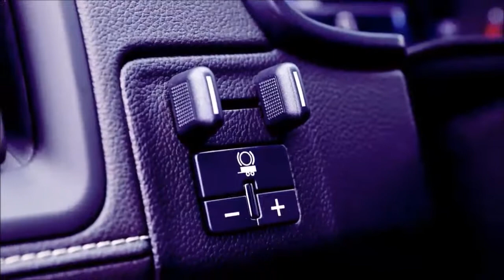WOW!! 2018 GMC Canyon Denali Diesel For Sale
2018 GMC Canyon Denali Diesel For Sale - Diesel engines and trucks are as unsurprising a coupling as turbos and flat-sixes—because they just make beautiful sense. In the case of a diesel, however, buyers are keenly aware of the trade-offs when choosing it over a gasoline power plant. And as I learned during my time with the 2018 GMC Canyon Denali diesel, sometimes such concessions are more apparent than we’d like to admit.

Categorized as a midsize pickup, the GMC Canyon Denali is offered only in crew cab form with two-wheel and four-wheel drive variants. Short or long box beds are available as well. The standard engine is a 3.6-liter V6 generating 308 horsepower and 275 lb.-ft. of torque. Paired with an 8-speed automatic, the Canyon 2WD is rated at a 5,800-lb. GVWR while the 4WD offers a 6,000-lb. GVWR.